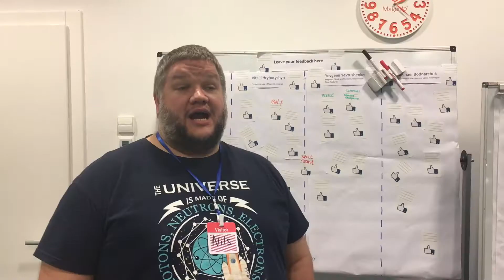First Distributed Magento Contribution Day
In this video I share the first ever Distributed Magento Contribution Day. There were more than 90 Magento Developers working together with the Magento Community Engineering team to prepare and deliver
new fixes, features and improvements to a Magento 2 platform.

I've had a chance to speak with Nils Preuß and Igor Minialo about their experience and expectations.